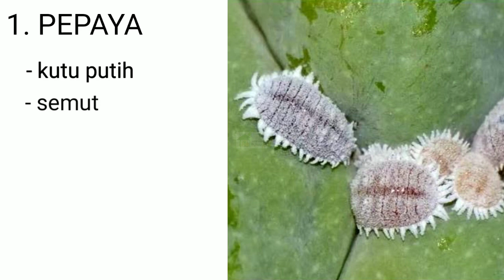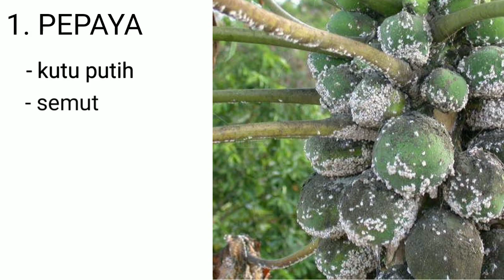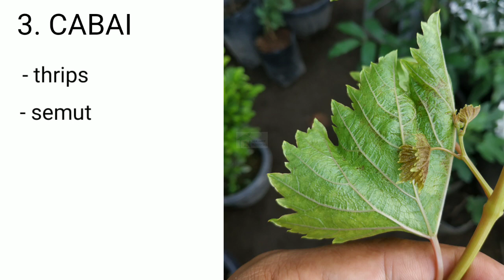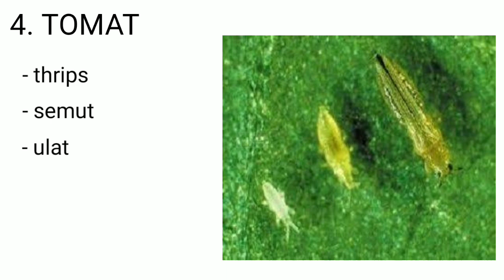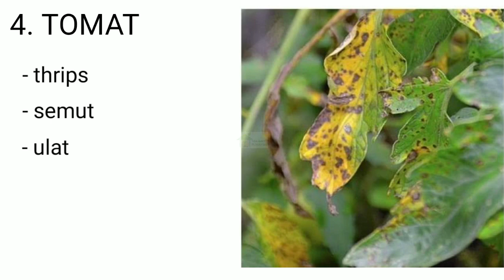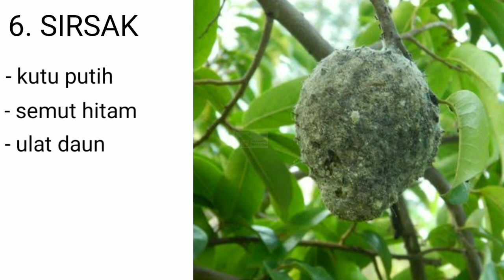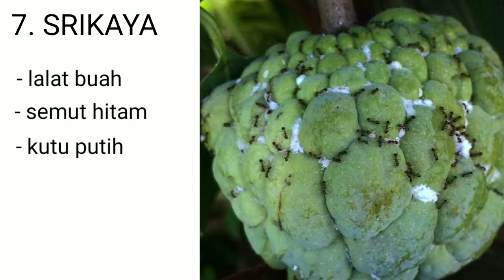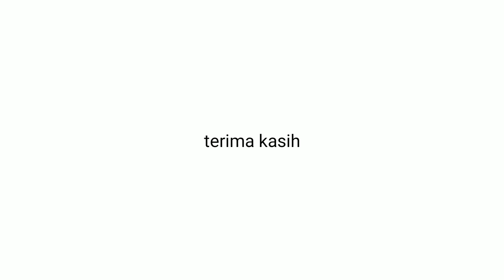Cara mengatasi hama anggur - 7 tanaman yang berbahaya di dekat anggur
cara mengatasi hama tanaman anggur
7 jenis tanaman yang berbahaya di dekat anggur

hama merupakan salah satu kendala dalam berbudidaya tanaman anggur

terkadang hama ini hanya sementara bisa ditanggulangi, tapi selalu muncul kembali
ternyata masalahnya kita tidak memperhatikan sumber hama tersebut, salah satunya adalah tanaman lain yang sangat rentan diserang hama

jika tanaman ini berdekatan dengan anggur, sudah dipastikan akan menular dan juga menyerang anggur

pada video berikut akan dijelaskan 7 jenis tanaman yang sangat rentan diserang hama sekaligus berbahaya di dekat anggur
juga dijelaskan jenis hamanya, akibat atau penyakit yang ditimbulkan, beserta solusinya

semoga bermanfaat

terima kasih